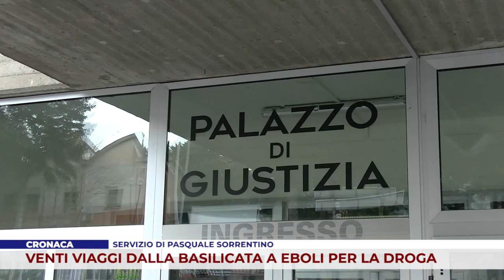CRONACA. VENTI VIAGGI DALLA BASILICATA A EBOLI PER LA DROGA